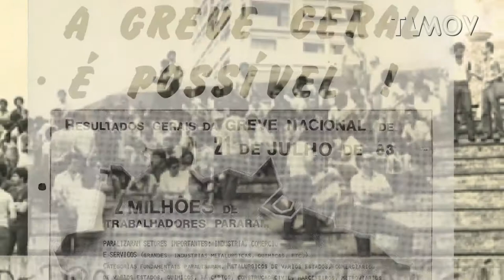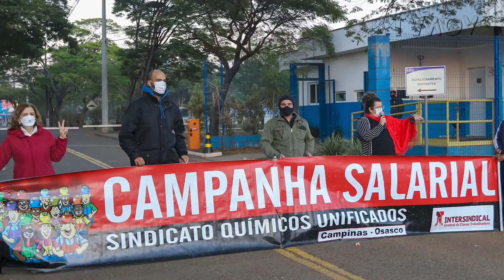Dia do Trabalhador da Indústria Química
Parabenizamos todos e todas pelo Dia do Trabalhador da Indústria Química! Assista ao vídeo e conheça a história que originou esse dia tão importante para o Sindicato Químicos Unificados.